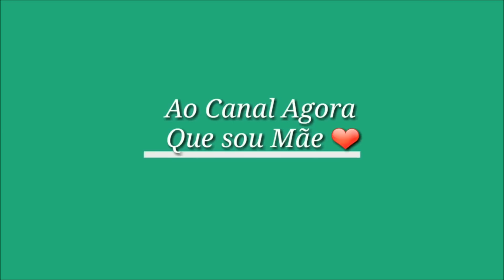TAG: CURIOSIDADE DE FESTA POR JAQUE BANDEIRA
Olá pessoal hoje respondo um vídeo de uma tag pra vcs.